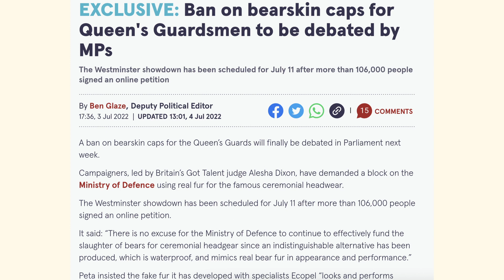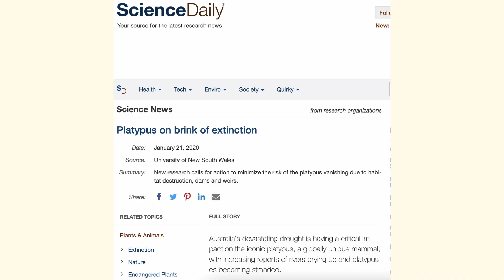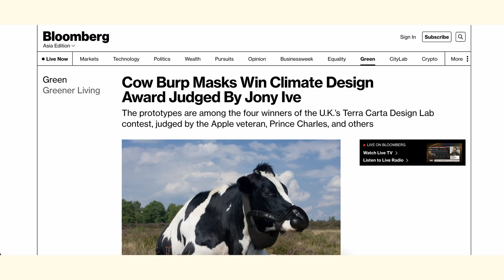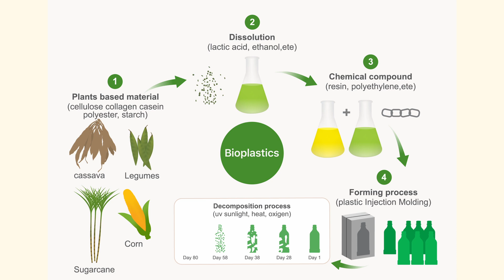Are Bioplastics The Solution To The Plastic Crisis?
Welcome to The Monthly Paradigm with Tom Simak & Sharna Harrington.

This is where we talk about the biggest news stories, all things climate change, veganism, fitness, what we're cooking up, wins of the month and everything in-between.

The key topics in today's episode:
00:00 - Intro
02:00 - Running events
10:00 - Banning fur on the Queens guards caps
15:00 - Wasting tax payers money
17:00 - The platypus is at risk
23:00 - Cow Burp masks
30:00 - A history on bioplastics
35:00 - The different kinds of bioplastics
40:00 - Denmarks world of plastics
46:00 - Where bioplastics should be used
50:00 - The positives of bioplastics
52:00 - The pitfalls of bioplastics
57:00 - Final thoughts
59:00 - Sustainability tip (visit website for names of plants)
01:01:00 - Solar power overtaking coal in Australia
01:03:30 - Tanzania wildlife trade
01:05:00 - California banning new gas car sales

Stay happy,
Eat plants,
Peace ✌️